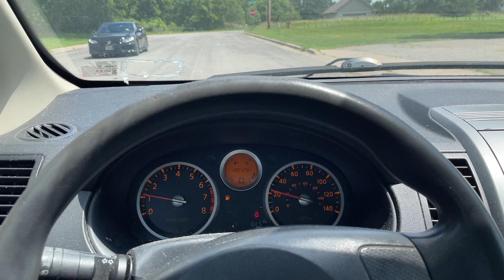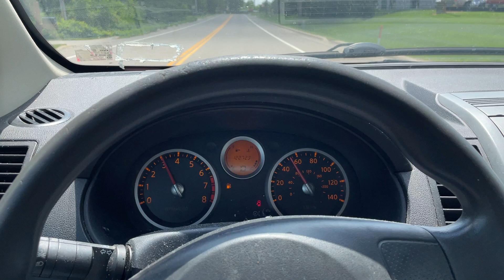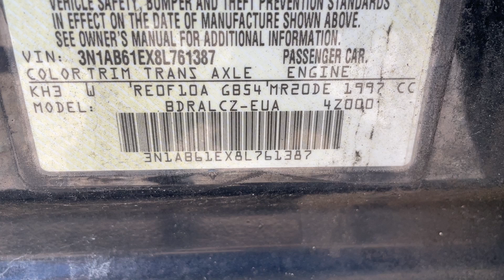Virtual Test Drive 2008 NISSAN SENTRA 2.0 3N1AB61EX8L761387 Twin Cities Auctions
/ twincitiesauctions

2008 NISSAN SENTRA 2.0 3N1AB61EX8L761387